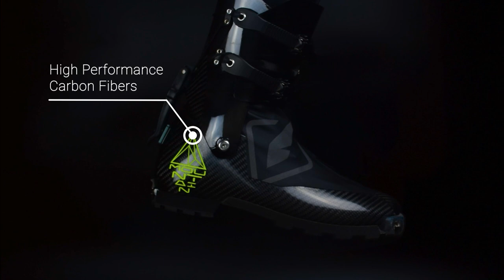Mountain By Gignoux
On vous présente la chaussure de ski de randonnée carbone Gignoux, Mountain, inventé, dessinée et produite dans les Alpes.